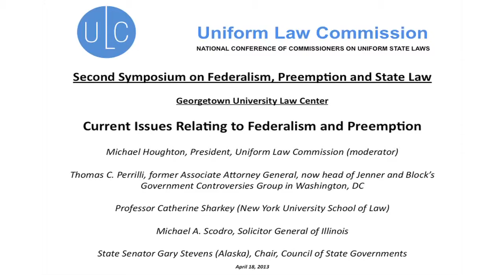Current Issues Relating to Federalism and Preemption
Second Symposium on Federalism, Preemption and State Law. Georgetown University Law Center. April 18, 2013. In this concluding session the panelists will comment on some of the major themes raised in the discussions during the Symposium and on other current federalism issues. Ample time will be reserved for comments and questions from Symposium participants.